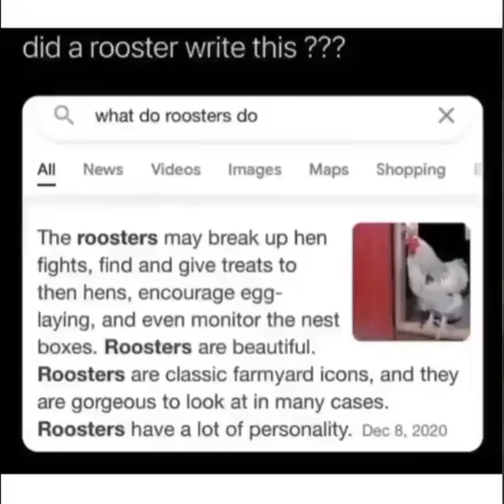New dankest meme 2022